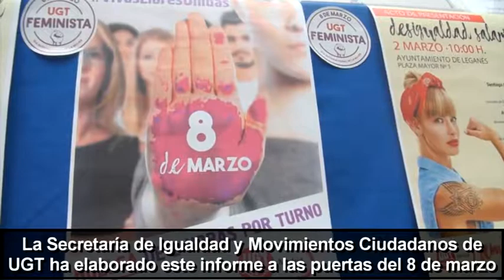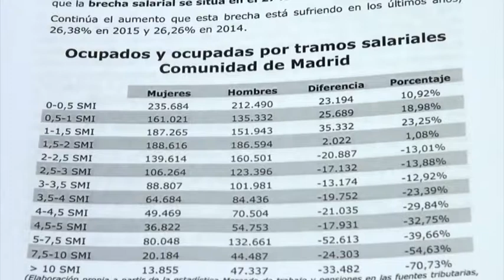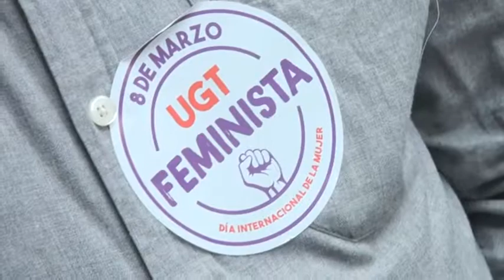UGT Y AYUNTAMIENTO DE LEGANÉS, DENUNCIAN LA BRECHA SALARIAL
El alcalde de Leganés, Santiago Llorente, y la concejala de Deportes, Igualdad y Juventud, Elena Ayllón, participaron el viernes 2 de marzo en la presentación del informe de la Unión General de Trabajadores (UGT) sobre la brecha salarial en la Comunidad de Madrid. En el acto, celebrado en la Casa Consistorial de Leganés, participaron la secretaria de Igualdad y Movimientos Ciudadanos de UGT Madrid, Ana Sánchez de la Coba, y el secretario general de la Unión Comarcal Sur de UGT Madrid, Tomás Alonso. A la presentación también acudieron los miembros del equipo de Gobierno Angelines Micó, Virginia Jiménez y Rubén Bejarano y representantes sindicales. El alcalde Santiago Llorente confirmó que el Gobierno local se sumará a la huelga feminista del próximo 8 de marzo.
El informe, señala que las mujeres ganan un 27% menos que sus compañeros hombres pese a realizar el mismo trabajo. Un dato alarmante y es que según los datos ofrecidos por la organización es el tercer año consecutivo en que aumenta esta brecha salarial.
El Ayuntamiento de Leganés daba esta semana un gran paso al firmar el pasado martes el I Plan de Igualdad de Oportunidades de los trabajadores y trabajadoras del Consistorio. El alcalde de Leganés, Santiago Llorente, sellaba este acuerdo con representantes de Comisiones Obreras (CCOO), UGT, el Colectivo Profesional de Policía Municipal (CPPM) y la Central Sindical Independiente y de Funcionarios (CSIF).